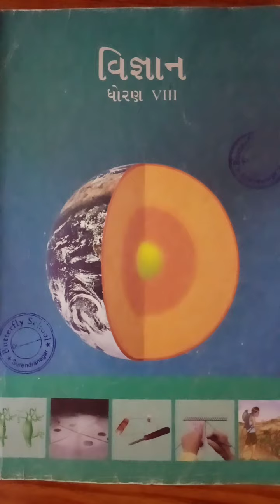Standard 8th (Guj. Medium) Science (Lesson - 1 , Part - 2) Butterfly School